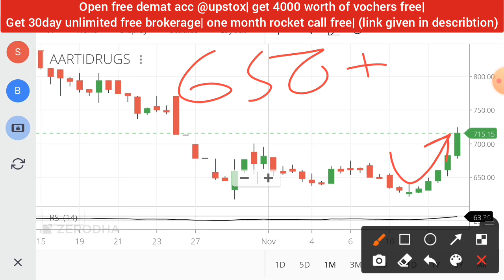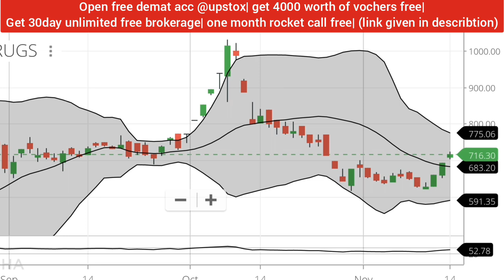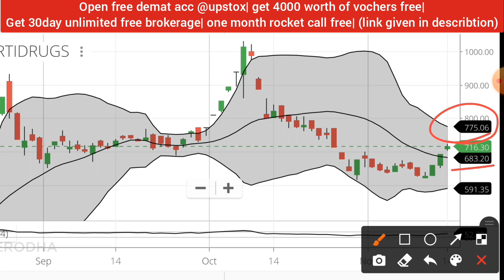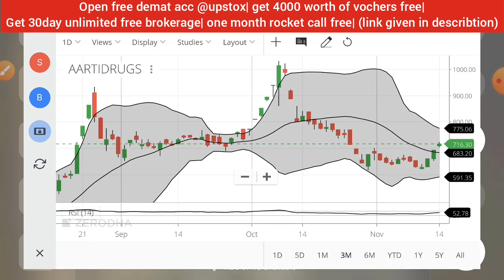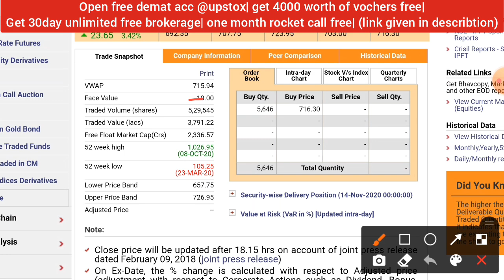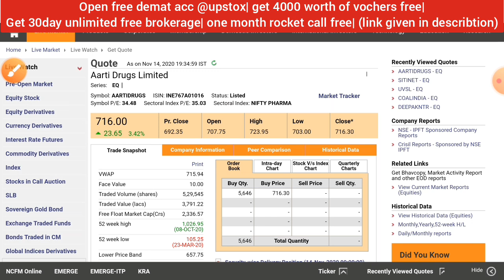Aarti Drugs Share News Today • Aarti Drugs Dividend Fund Raising share Price Target Analysis • Bonus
1. 0% Brokerage on Delivery 🔥
2. Flat 20 per order charges on F&O and Intraday 🔥
3. UPSTOX IS BACKED BY MR.RATAN TATA. SO NO WORRIES🔥
4. GET INTRADAY LEVERAGE UPTO 10X 🔥
5. 10-MIN PAPERLESS ACCOUNT OPEN🔥
6.OPEN WITH THIS LINK GET 1-MONTHS PREMIUM ROCKET CALLS WORTH OF 5000/- FREE! FREE! FREE! 🔥🔥🔥👇👇👇

7.30days UNLIMITED FREE BROKERAGE💥

8.moneycontrol pro 1year FREE💥
9. e-learn market + stock edge premium free💥